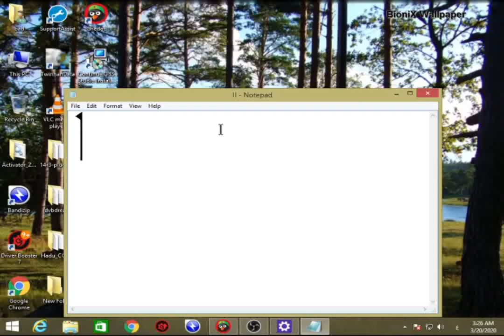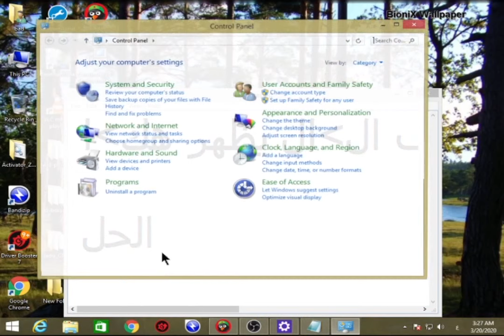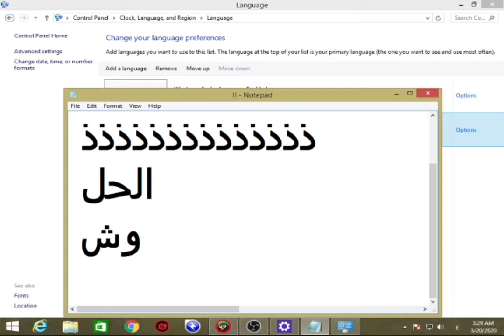حل مشكلة حرف الذال في الكيبورد فى دقيقة ونصف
ــــــــــــــــــــــــــــــــــــــــــــــــــــــــــــــــــــــــــــــــــــــ
فيديوهات ذات صلة

ــــــــــــــــــــــــــــــــــــــــــــــــــــــــــــــــــــــــــــــــــــــــــــــــــــــــــ
حسابنا على تيك توك
ــــــــــــــــــــــــــــــــــــــــــــــــــــــــــــــــــــــــــــــــــــــــــــــــــــــــــــــــــــــ
لدعم القناة
(باى بال)